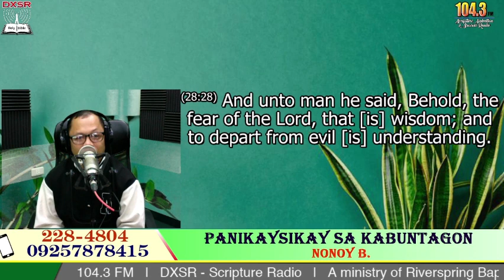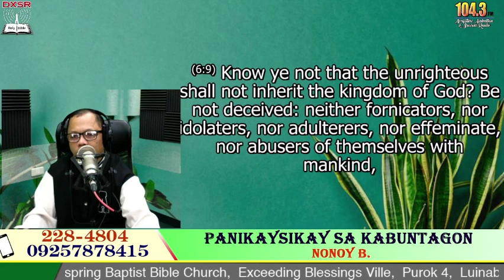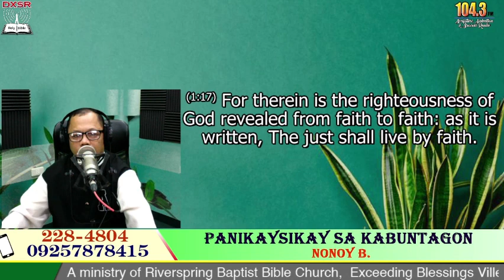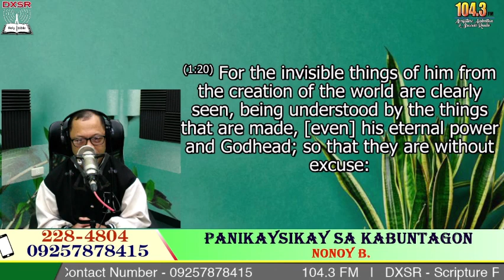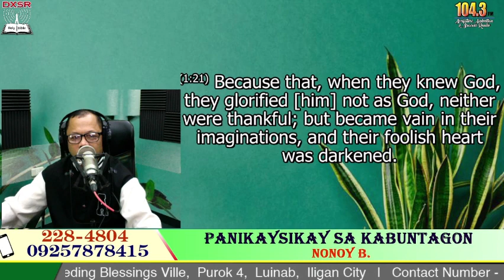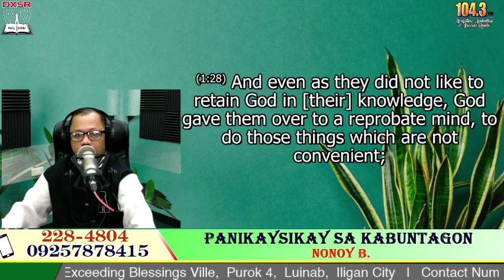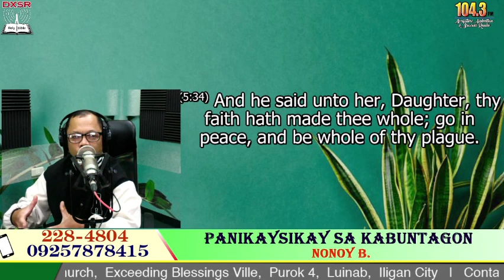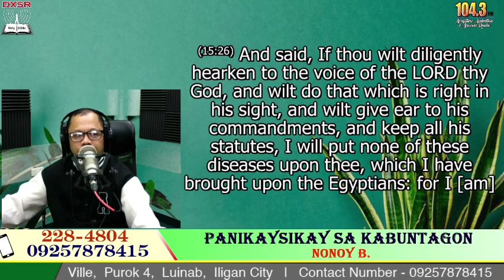WHY WE DEPART FROM EVIL | PANIKAYSIKAY (FEBRUARY 10, 2023) NONOY B.